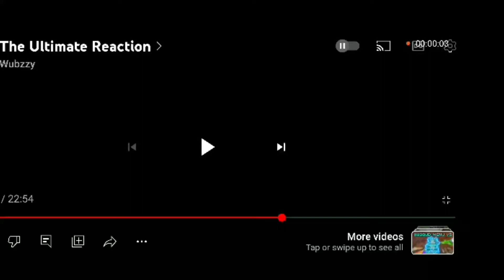reacting to the Ultimate Reaction